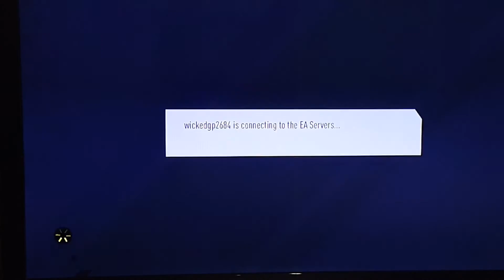Fifa 17 Demo PS3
Just downloaded the Fifa 17 Demo from the Playstation Store for my PS3